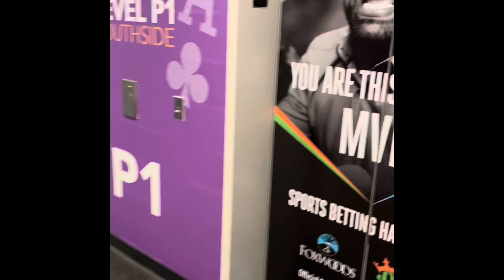February 28, 2022 Birthday dinner with friends